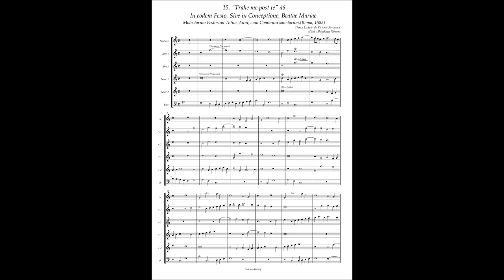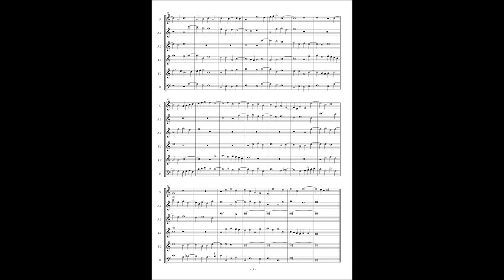Tomas Luis de Victoria, Motectorum Festorum (1585) No.15 "Trahe me post te" à6